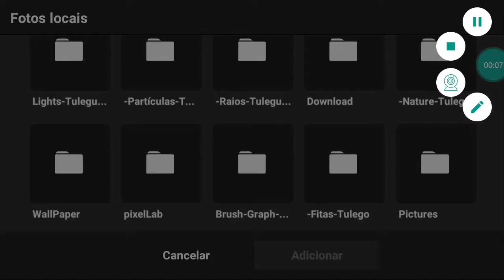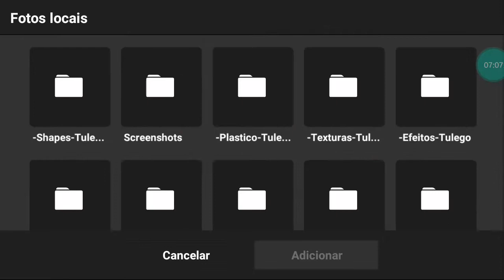Speed Art Banner - Para @Mateus Bd - Pedidos Off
Pedidos Off

só aceito pedidos via discord ou insta